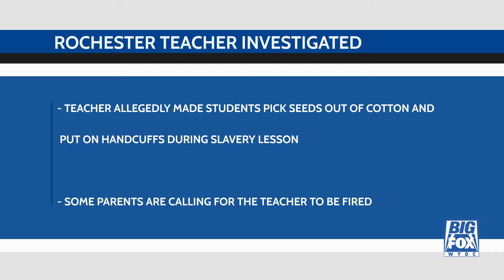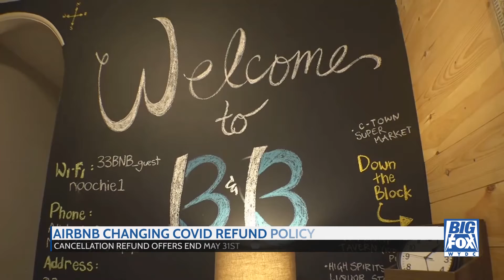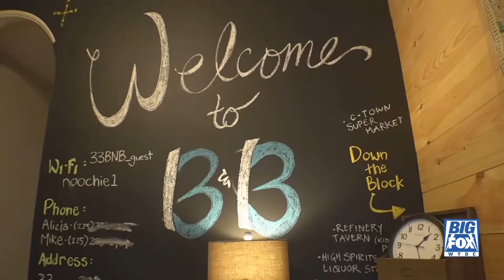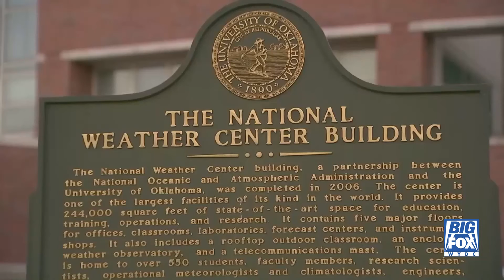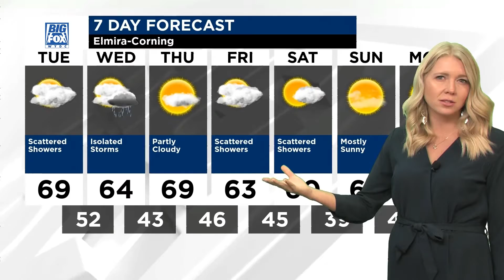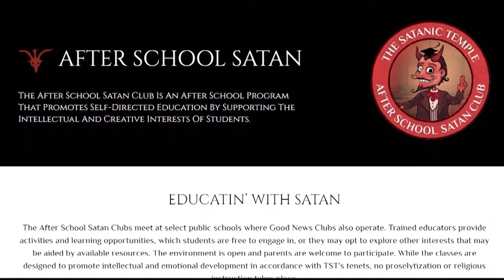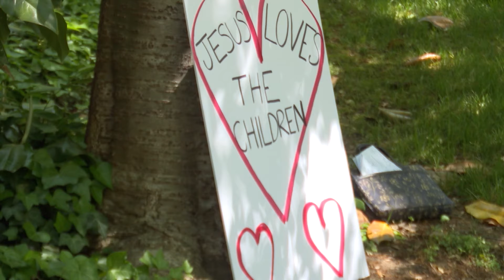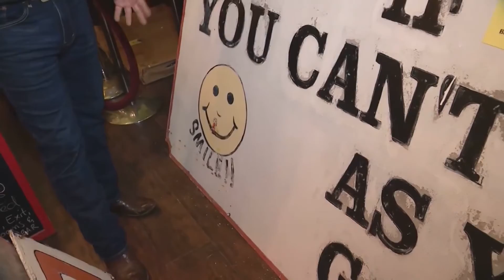Big Fox News at 10: 05 02 22